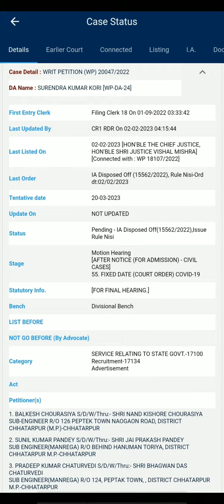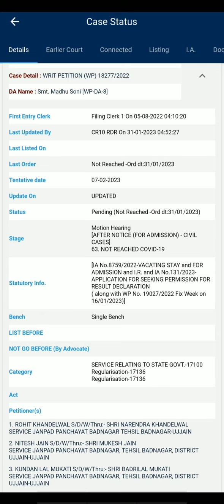जबलपुर से stay हटने के बाद भी क्यों नहीं आ रहा है Result Full Issue Explained MP SUB ENGINEER RESULT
🙌 Thank you for being a part of our incredible community! Let's grow together. 🌟